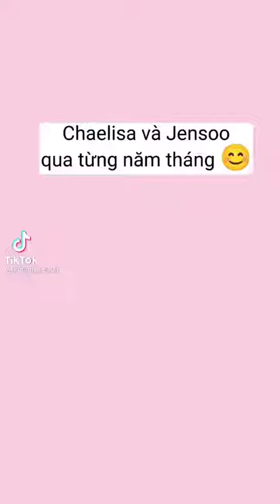Chaelisa và Jensoo qua từng năm tháng 💞